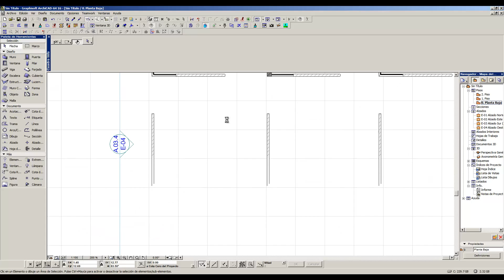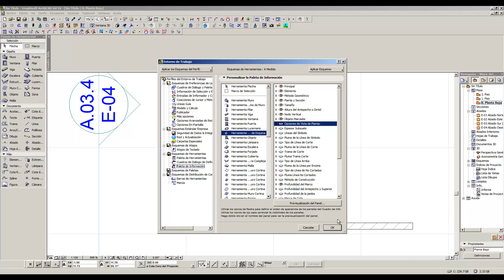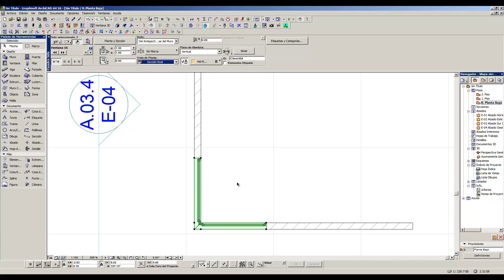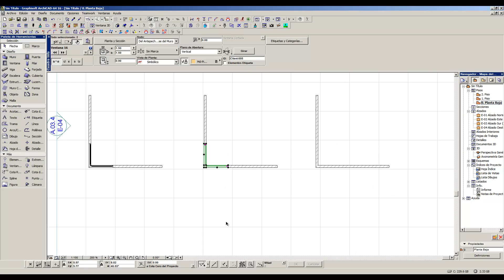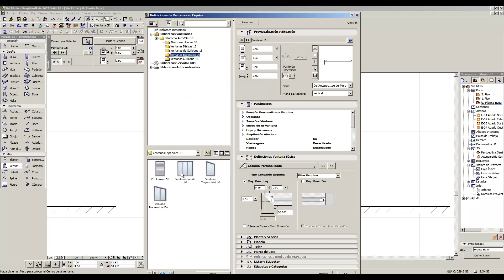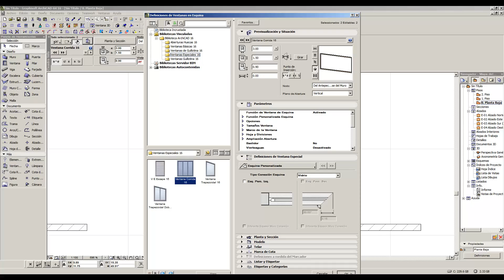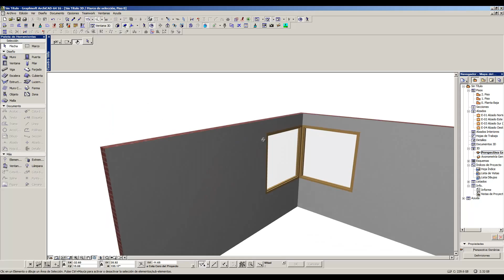COMO CONSTRUIR VENTANAS EN ESQUINA EN ARCHICAD - HOW TO BUILD WINDOWS IN CORNER